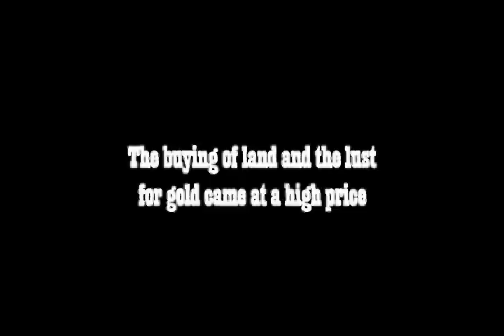The Prospectors 1888 (I)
Western television project (test scenes).